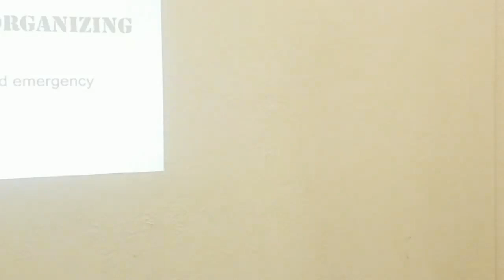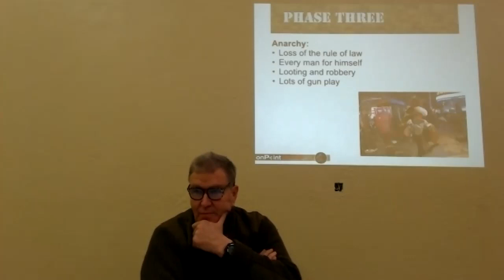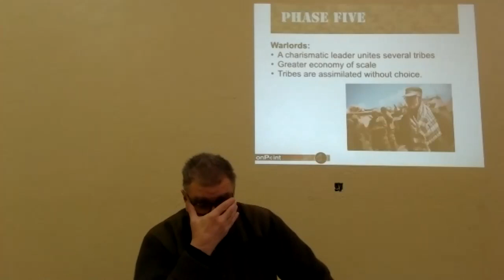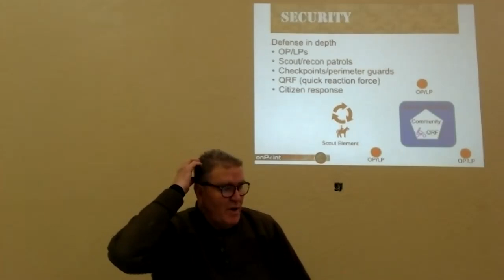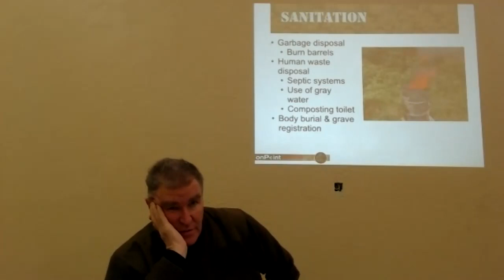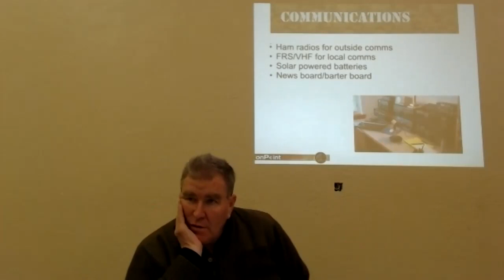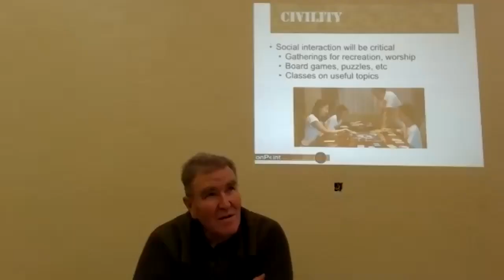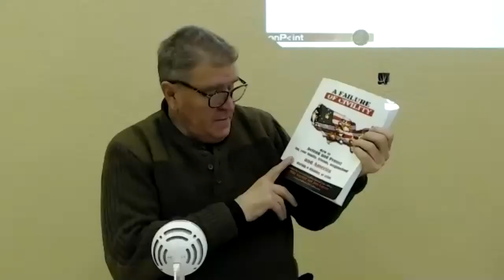Organizing our Neighborhoods by Kevin Reeve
Cooperation in the neighborhood to care for each other.